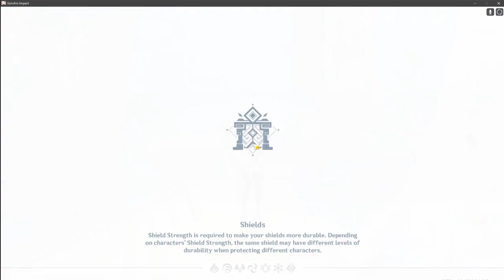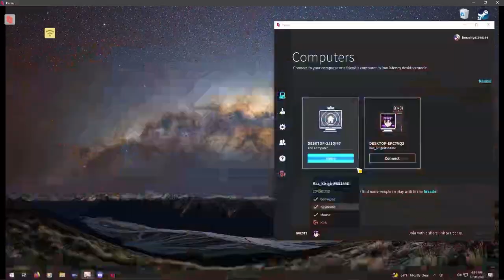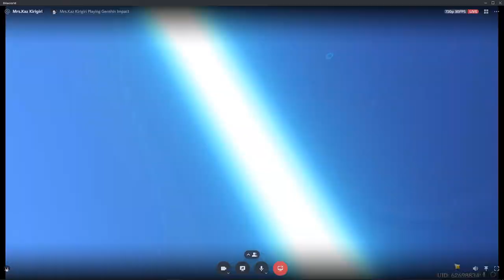Genshin Impact with Mrs. Kaz - Inazuma